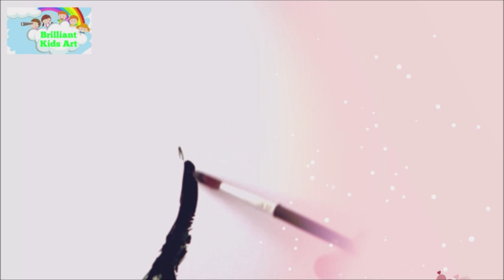Easy Peasy Painting Tutorials l Step by Step Cotton Tips Acrylic